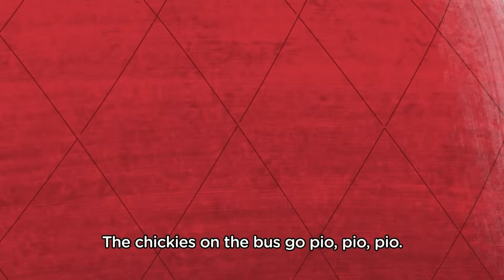🎄🎅 Compilation: Missing summer vacation! | Aprende y Canta con Canticos | @canticosworld 🎶✨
It’s winter and we are all missing the warm breeze of summer vacation! Warm yourself up with this special compilation of songs about sun and summer! Get ready to sing, dance, and celebrate with Canticos!